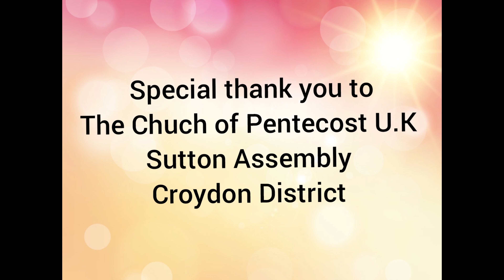Viewing for Mrs. Akosua Asantewaa U.K